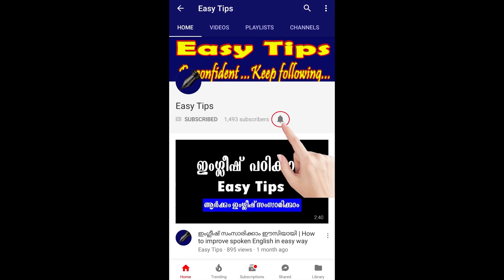Kerala PSC Hantex Salesman Exam || Kerala PSC LGS Exam || Frequently Asked Questions